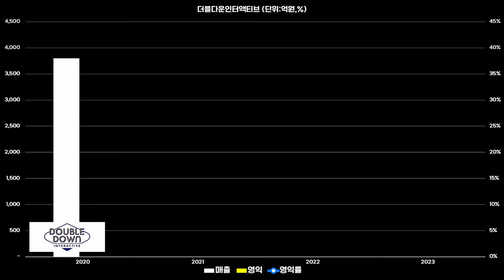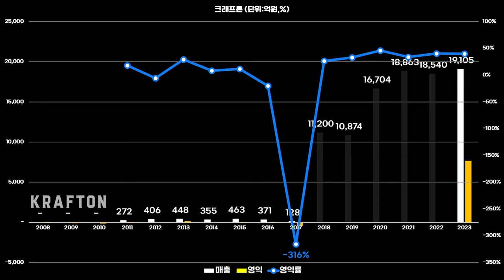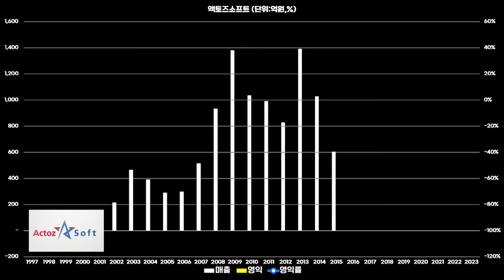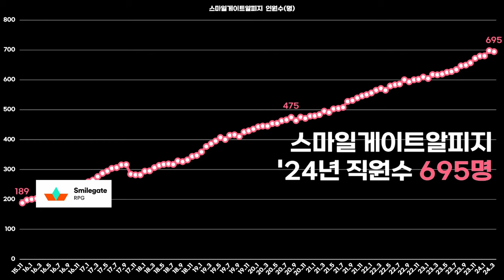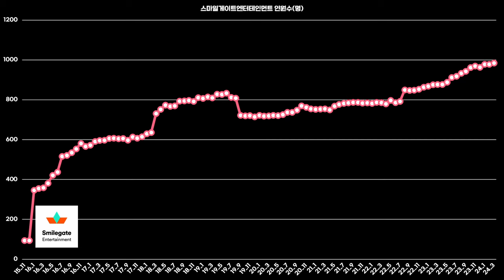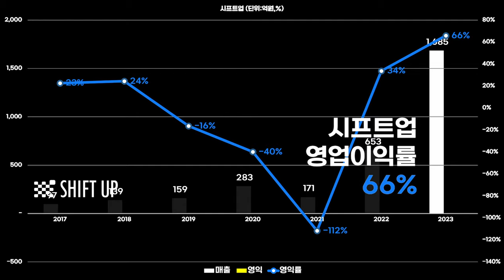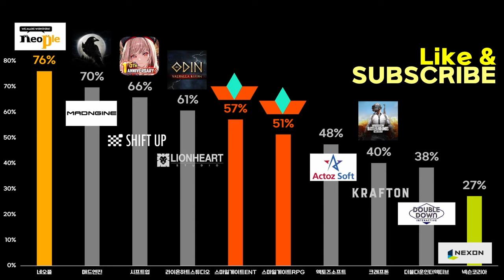0874 🎮2023년 국내 게임사 영익률 TOP10 | 네오플,매드엔진,시프트업,라이온하트스튜디오,스마일게이트,액토즈소프트,크래프톤,더블다운인터액티브,넥슨코리아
*출처: DART,국민연금,각사 외 종합
*단위: 억원, %
*대상: 국내 게임개발사 및 퍼블리셔
*순위기업 별 연결실적(매출,영익,영익률) → 직원수 순으로 표기하였습니다.